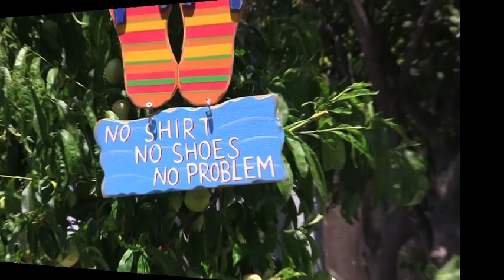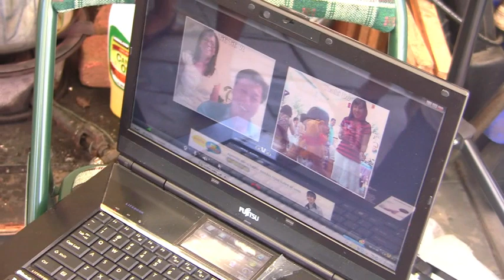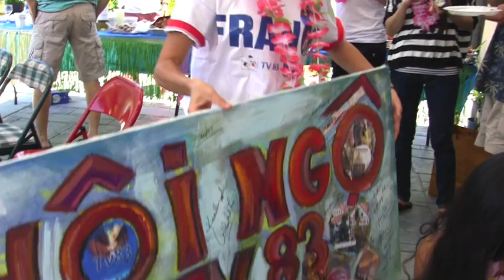Trung vuong 83 USA 2012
Hoi ngo cuu hoc sinh trung vuong 83 tai USA nam 2012